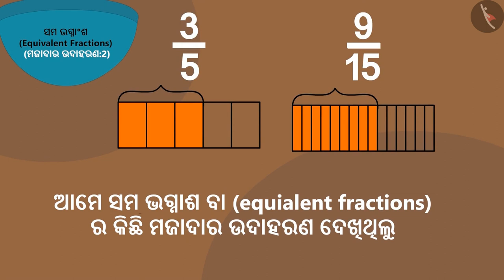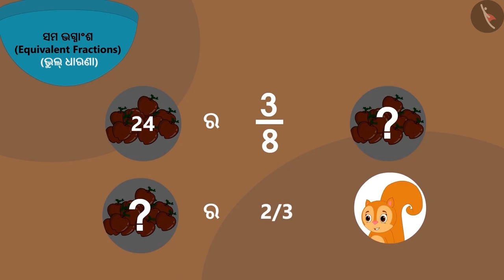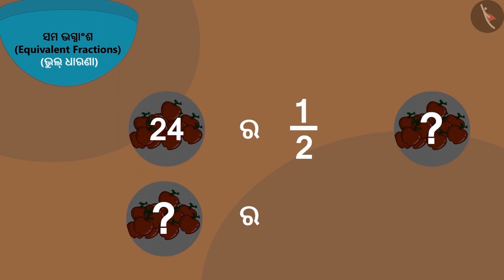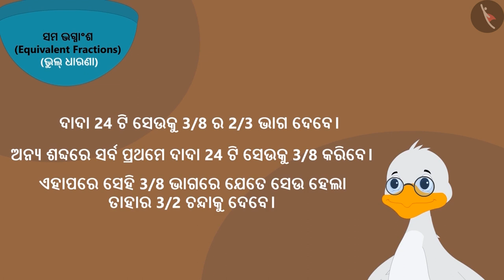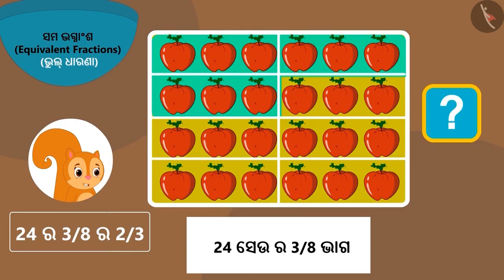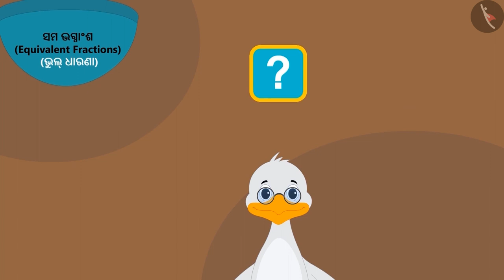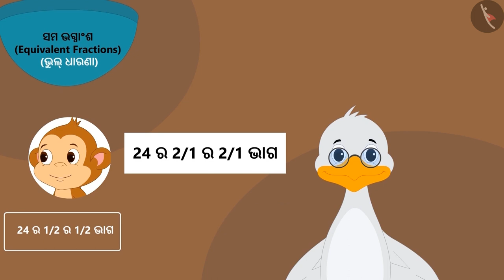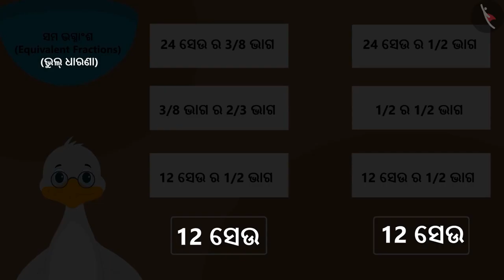ସମାନ ଭଗ୍ନାଂଶ | Part 4/4 | Equivalent fractions | Odia | Class 5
Class 5 | ସମାନ ଭଗ୍ନାଂଶ | Part 4/4 | Equivalent fractions | Odia | Class 5

TicTacLearn Video
Interactive Videos